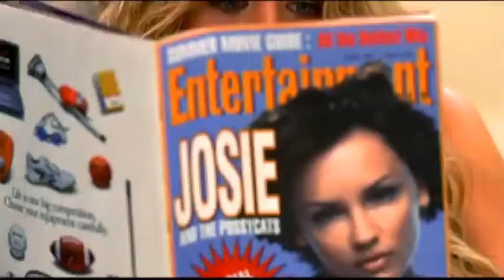Universal Pictures: Josie and the Pussycats Trailer! (2001)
Here's the trailer of the movie Josie and the Pussycats, it's a live-action movie, I love all their songs these girls really know rock some music, Josie McCoy is played by Rachael Leigh Cook Valerie Brown is played by Rosario Dawson and Melody Valentine is played by Tara Reid, let's rock and roll, it was release in the movie theaters and on DVD and VHS since 2001.